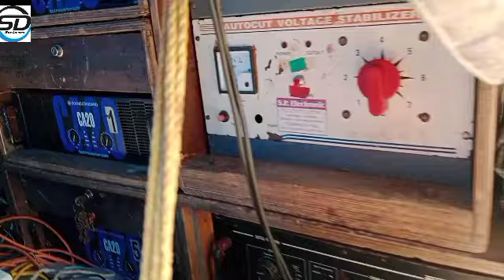বাধিয়া মহরম উপলক্ষে🔥 kalakar vs s power 😱vs manjushree vs Shankar.. 🎉s d box lovers